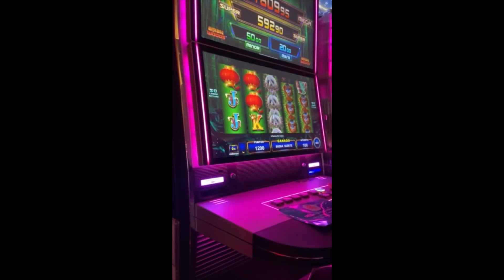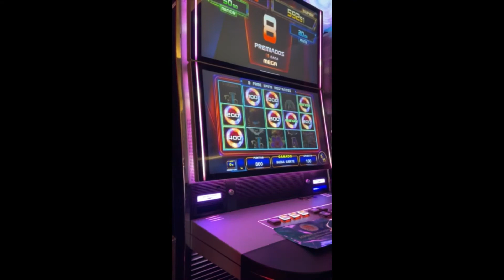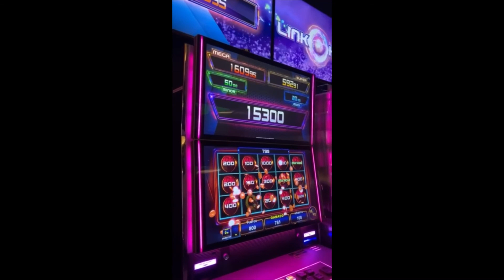Asian Woods - Free Games and Link King Bonus Feature (1-Euro Bet, Big Win)